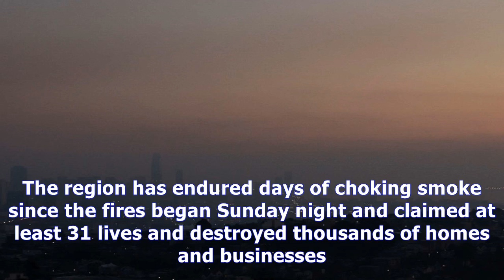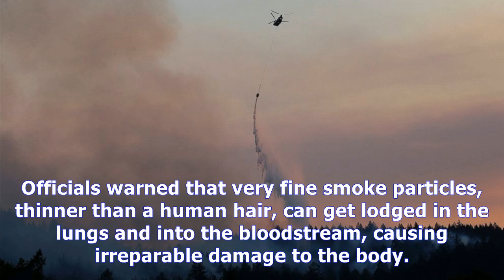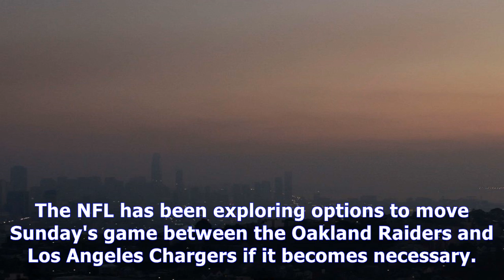[ HOT NEW ]Wildfires create worst air quality in san francisco bay area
Wildfires create worst air quality in san francisco bay area
Smoke from the wildfires north of San Francisco plunged air quality levels in the Bay Area to the same unhealthy level as China's notoriously polluted capital, sending people to emergency rooms and forcing schools to close and people to wear masks when they step outside. Add California Wildfires as ...